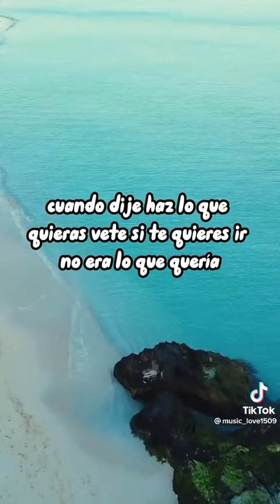10 de mayo de 2023